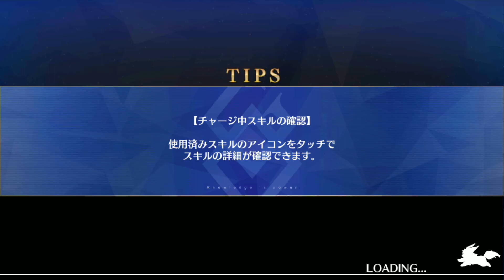FGO「管制室 バルバトス 制圧戦」1Tのみ ft. マイティ・ソー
ロード･エルメロイⅡ世の事件簿×Fate/Grand Orderコラボレーションイベント「レディ･ライネスの事件簿」。

懐かしいの対決…

え…？何か違う…